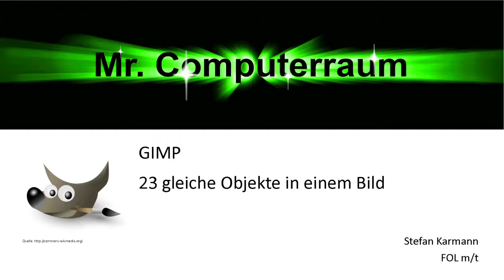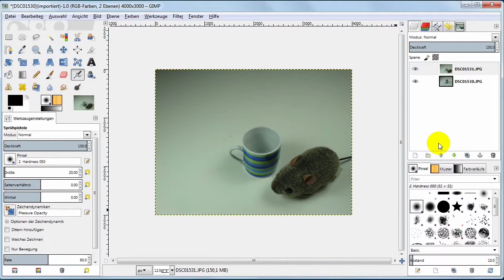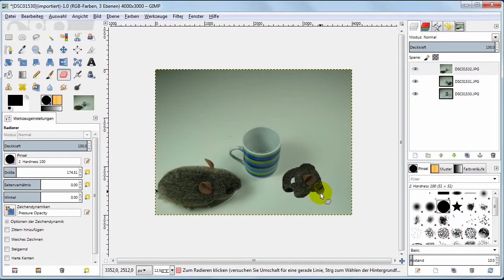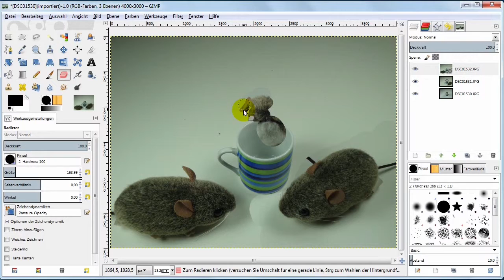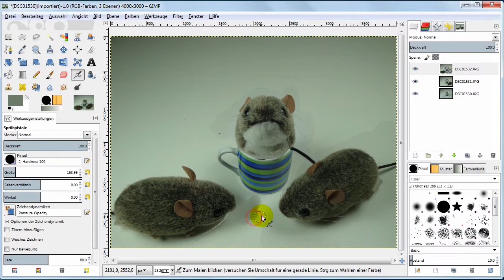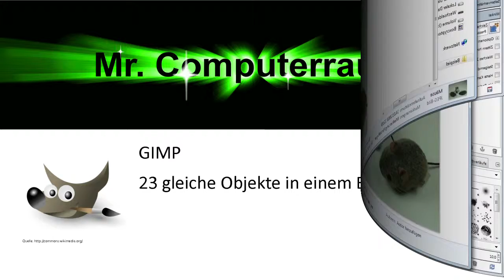23 Gimp gleiche Objekte in einem Bild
Hier zeige ich, wie Objekte vervielfacht werden können. Die Kamera muss dabei fest auf einem Stativ stehen. Für jede Neuausrichtung des Objekts  muss ein neues Foto gemacht werden. Aufpassen auf die Belichtung. Viel Spaß beim nachmachen.